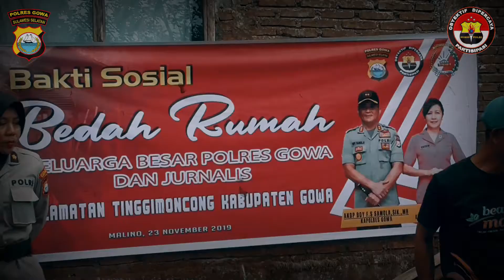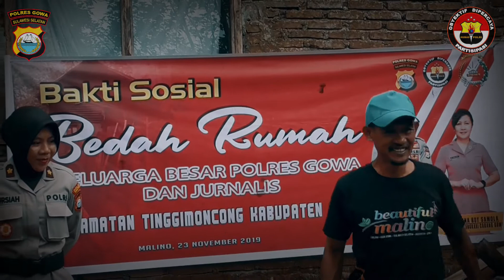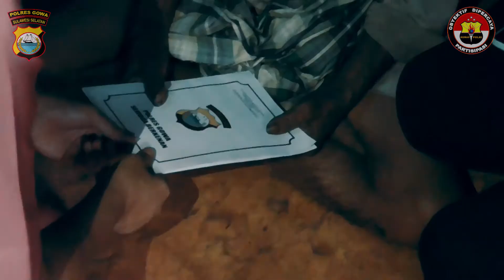Kapolres Gowa Bedah Rumah Seorang Kakek Tunanetra Di Kec. Tinggimoncong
Kapolres Gowa AKBP Boy FS Samola, melakukan bedah rumah milik Kakek Dg Baco yang terletak di Jalan Pendidikan Kecamatan Tinggimoncong, Sabtu (23/11/2019).

Suasana haru tercipta saat Kapolres dan rombongan bertemu dengan Kakek Dg Baco yang kini berusia 93 tahun. Senyuman terlihat di wajah sang kakek mendapat kunjungan dari Kapolres Gowa.

Kakek Dg Baco sendiri tinggal sebatangkara dan mengalami tunanetra selama berpuluh-puluh tahun di gubuk kecilnya yang berukuran 4x6 M2.

"Menyedihkan bila melihat gubuk sang kakek. Namun sekarang kembali senang, kakek bisa tertawa karena saat ini kita bedah rumahnya," tutur AKBP Boy.

Kapolres Boy mengatakan, dengan adanya program bedah rumah ini, menjadi momen kemanusiaan agar tentram jiwa dan peduli terhadap sesama.

"Ini adalah wujud peduli dan empati terhadap warga yang kurang mampu, khususnya bagi mereka yang sangat membutuhkan uluran tangan seperti ini," ungkapnya.

Karena itu lanjutnya, dia mengajak agar sebisa mungkin meluangkan waktu berbagi rezeki dan kebahagiaan dengan warga yang membutuhkan uluran tangan melalui kegiatan sosial.

"Apa yang diberikan mungkin nilainya tidak seberapa, namun semoga dapat meringankan bebannya sang kakek," katanya.

Kehadiran Kapolres Gowa turut didampingi Ketua Bhayangkari Cabang Gowa Hana Samola, pejabat utama, beberapa tokoh masyarakat Tinggimoncong.

Dalam kesempatan itu, Kapolres Gowa menambahkan bahwa jajarannya akan terus melakukan kegiatan kemanusiaan kepada masyarakat yang membutuhkan.

"Semoga apa yang kami berikan dapat dirasakan manfaatnya," ungkapnya.